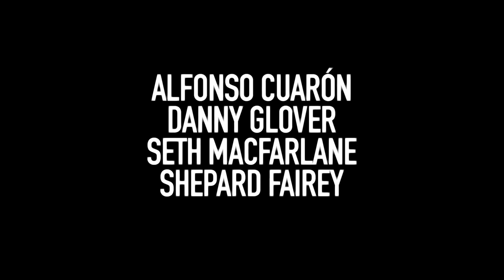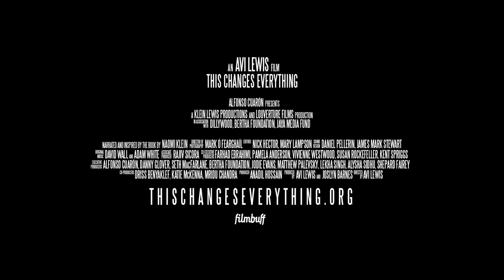This Changes Everything | Official Trailer | DocPlay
Filmed over 211 shoot days in nine countries and five continents over four years, This Changes Everything is an epic attempt to re-imagine the vast challenge of climate change. Directed by Avi Lewis, and inspired by Naomi Klein's international non-fiction bestseller This Changes Everything, the film presents seven powerful portraits of communities on the front lines, from Montana's Powder River Basin to the Alberta Tar Sands, from the coast of South India to Beijing and beyond. Interwoven with these stories of struggle is Klein's narration, connecting the carbon in the air with the economic system that put it there. Throughout the film, Klein builds to her most controversial and exciting idea: that we can seize the existential crisis of climate change to transform our failed economic system into something radically better.